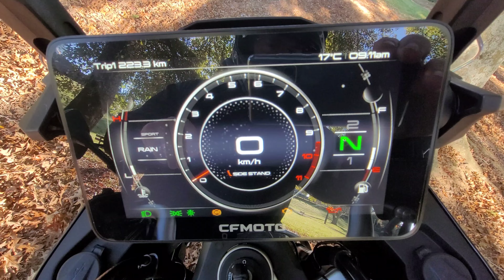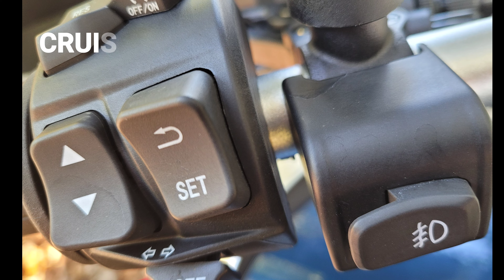CFMOTO 800MT - 2022